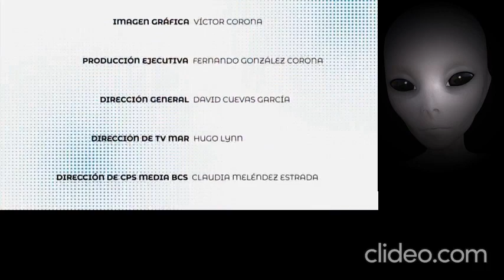Lo último en noticias sobre las Momias de Nazca y avistamientos de OVNIS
En vivo hablando de las momias de nazca de jaime maussan ¿si son extraterrestres o no? fenomeno ovni, UAP y FANNI, y todo sobre la legislacion que se busca en mexico, en esta interesante platica en vivo.